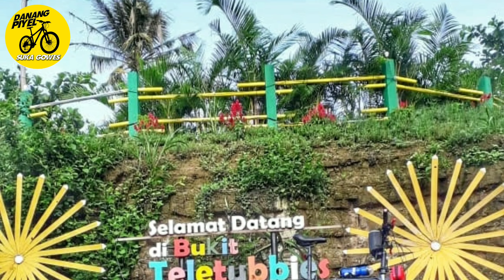Pernah Sakit Stroke Sekarang Jago Tanjakan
Mas Agus Dwiyanto tahun 2018 mengalami sakit Stroke dan opname selama satu minggu. Setelah menjalani perawatan dan pengobatan serta dokter yang memeriksa merekomendasi boleh bersepeda, mas Agus secara bertahap latihan olah raga sepeda. Dari rute pendek dan datar, menjadi rute panjang agak nanjak, lama-lama rutenya panjang dan menanjak. Mas Agus lakukan dengan konsisten dan bertahap hingga sekarang justru ditujuluki jago tanjakan. Bersama dengan dr. Dyah Sekar Meranti, Sp.An yang suka bersepeda, mas Agus berbagi cerita dan tips gowes sehat.